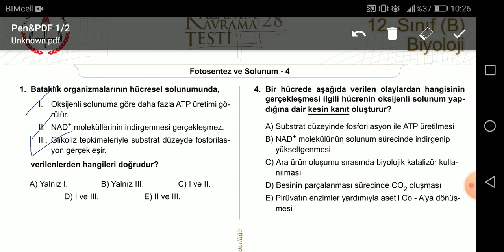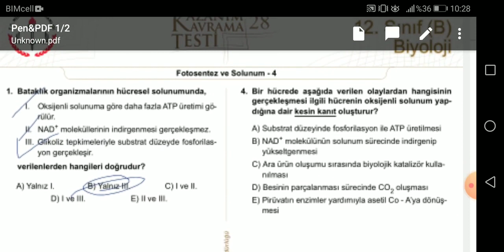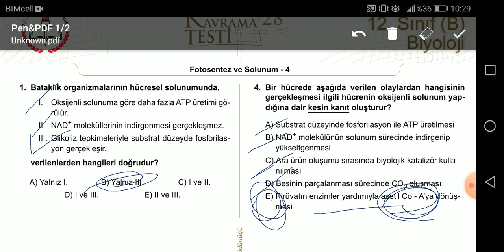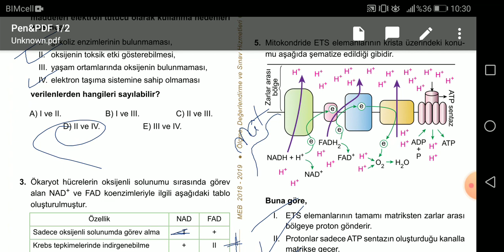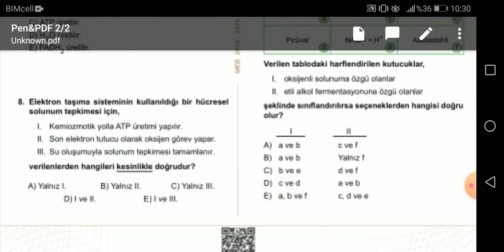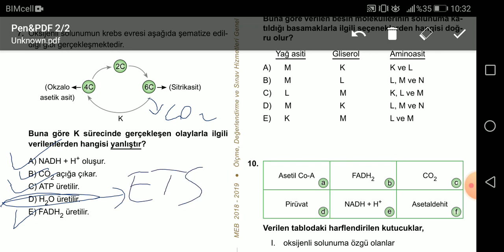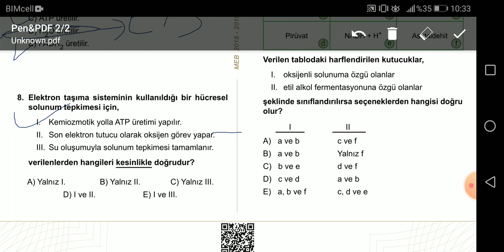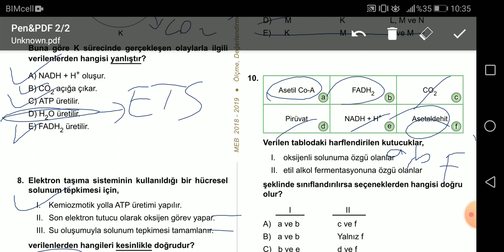MEZUN BİYOLOJİ MEB KAZANIM TESTLERİ - 28